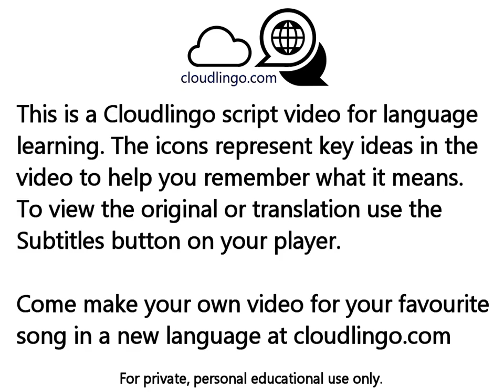Cielito Lindo Pedro Infante - translation & language learning Icon video